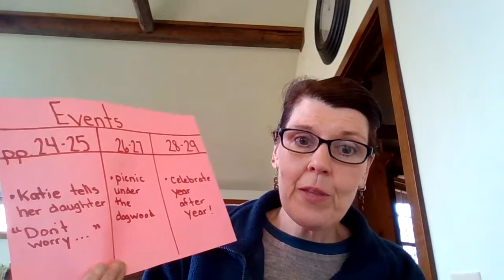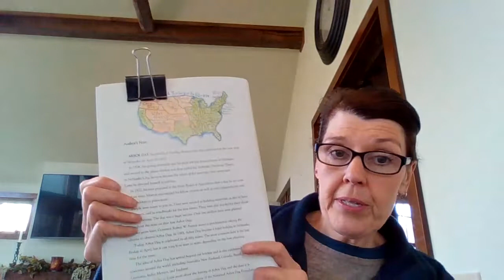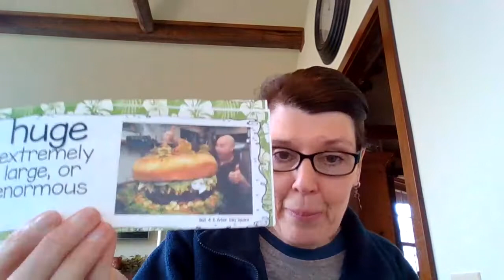Readt Gen Apr 30